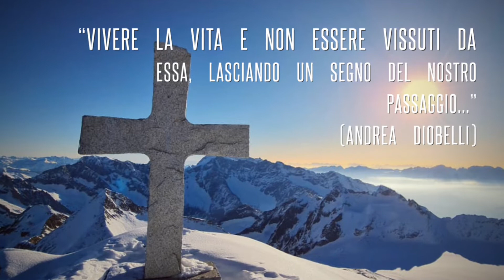Il custode di Cresta Croce, Adamello 3307mt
In cammino con Andrea in compagnia di uomini speciali ... 🇮🇹